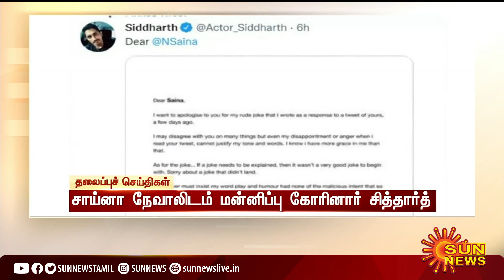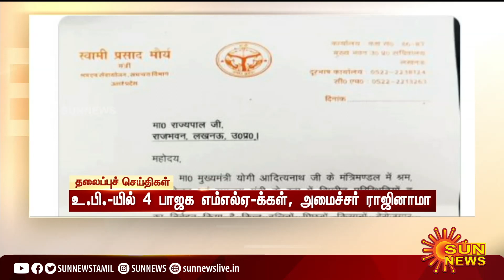காலை 9 மணி தலைப்புச் செய்திகள்! | HeadLines | 9 AM | 12-01-2022 | Sun News